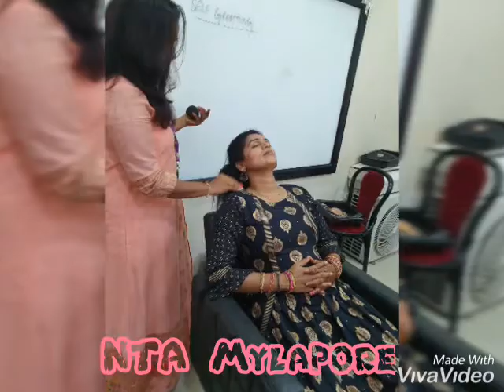Naturals training academy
Self grooming workshop @ntamylapore

Join any beauty course and get exciting offers

Admissions open with100% placement Assistance.
Visit us : No 121, No 61 jammi building royapettah high road, block z dwarka colony mylapore chennai, Chennai, Tamil Nadu 600004